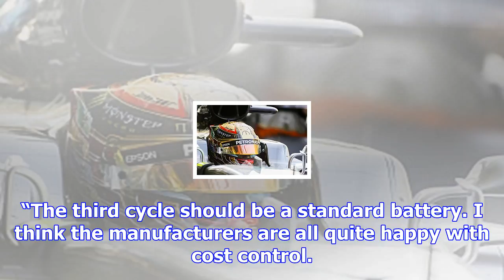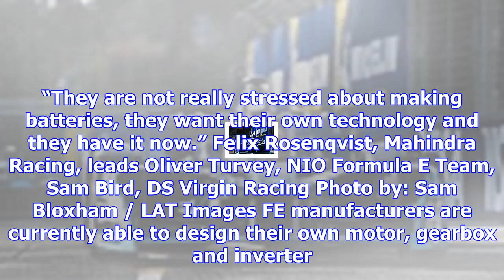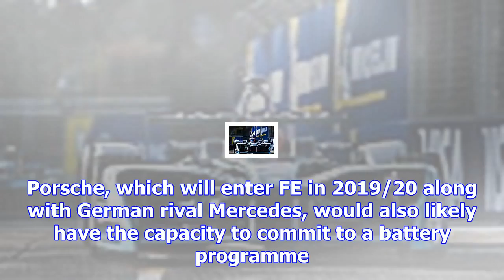Formula e to keep standard battery until at least 2025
The electric single-seater series started with a single-specification battery, built by Williams Adv...